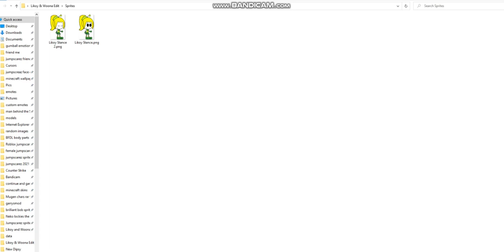a likoy and woona edit WIP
camren springer if your watching this i hope you like the edit im doing
its only the sprite that im working on and a first look at them